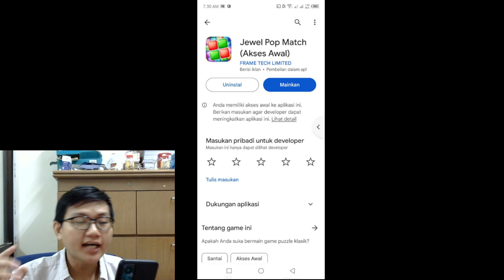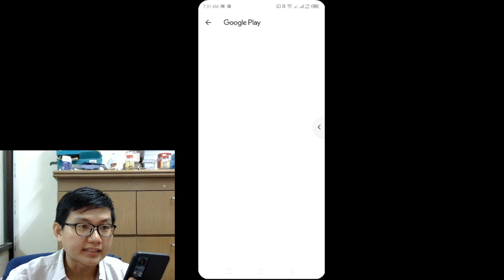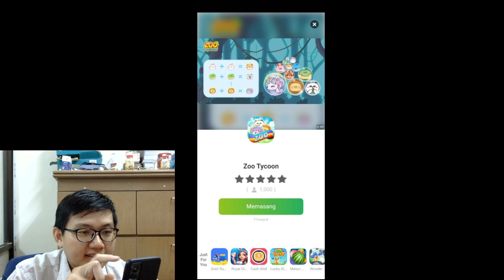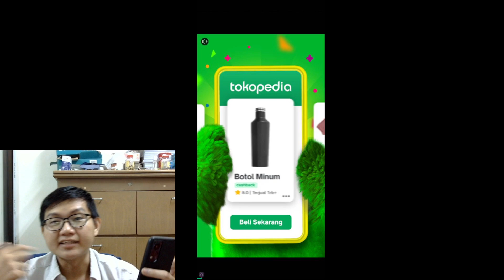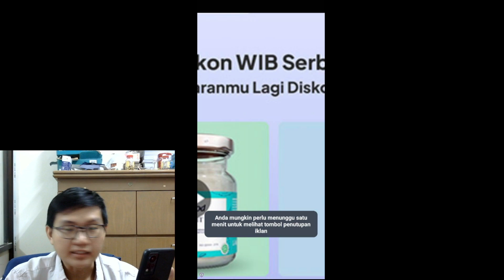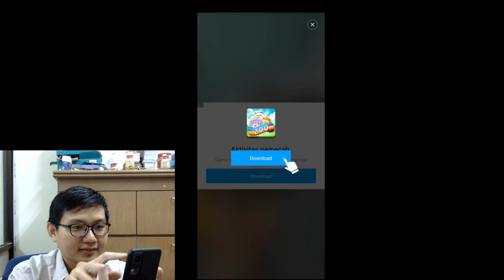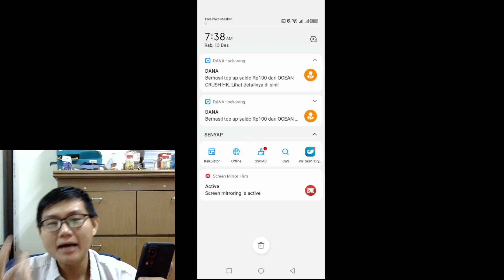Masih Terbukti Membayar Sampai Sekarang - Jewel Pop Match